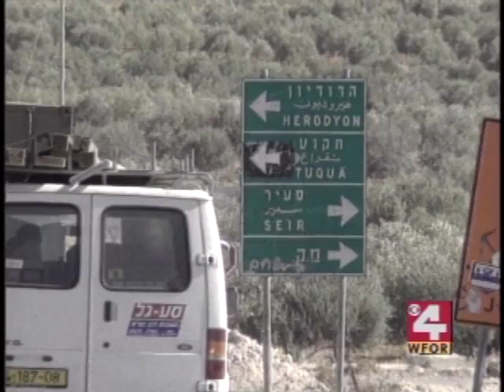Inside Israel, Reporter's Notebook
Special program on the assasination of Yitzhak Rabin.